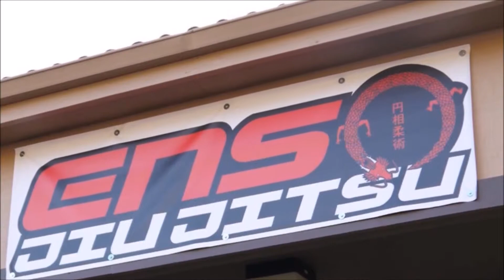Look inside Enso Jiu Jitsu BJJ & MMA classes!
Month to month payments, no contract, no registration fees!
Enso Jiu Jitsu is located at 517 Main Street Oregon City. OR 97045.